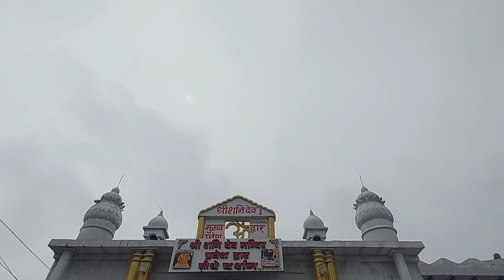कोकिलावन शनि देव मंदिर | Kokilavan Shani Dev Mandir Kosi Kalan | Shree Shani Dev Kokilavan Mandir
| Life is So Beautiful Jiyo to Sahi |

Friends, in this video I have given you all information about Shani Dev Temple of Kokilavan.Shani Dev Temple is present in Kokilavan village near Nand Gaon of Mathura.In this temple, people come in large quantities to worship Shani Dev Ji on Saturday.The Circumambulation of Shani Dev Temple is 4 km and in this video I have also told how you can reach Kokilavan and how much it will cost and also told that in Kokilavan you can go to the hotel and Dharamsala and all information about all means to reach Kokilavan is also given.Hope this information will be useful to you guys

I Want to show you all the beautiful places of the world By YouTube Channel And I want to give you all the information So that no one has trouble walking or going in And they are also right and at least inside the Money  And also want to tell that how much of Tour and Traveling is necessary for our life.That Too What is the benefits of Traveling.Then connect friends from your channel And Learn more about how important travel is for our life.